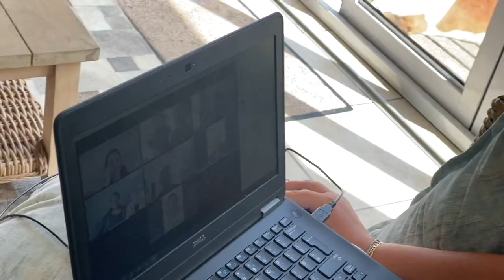Vlog Down Day 15 of 35 GOOD FRIDAY!!!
garbage, tricks, conner jump, stuff